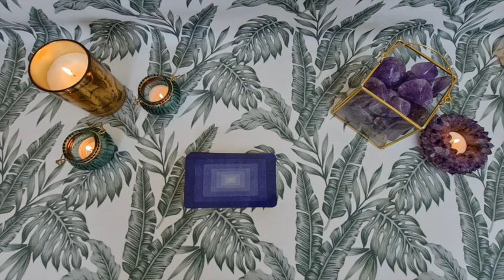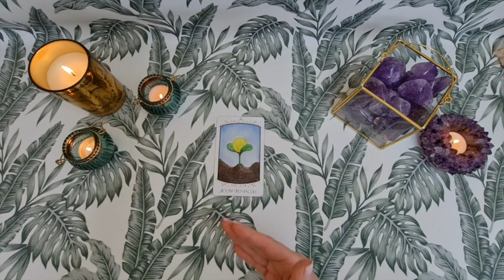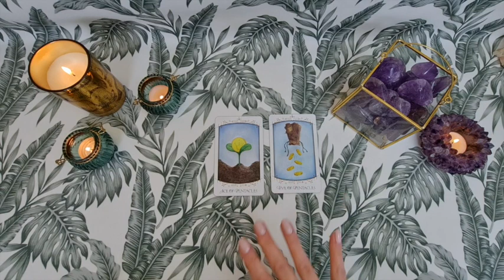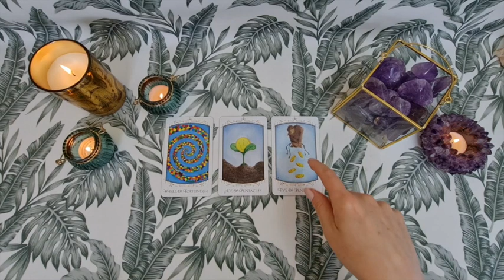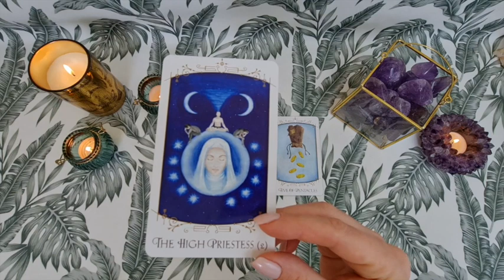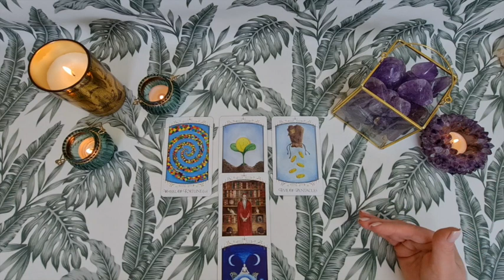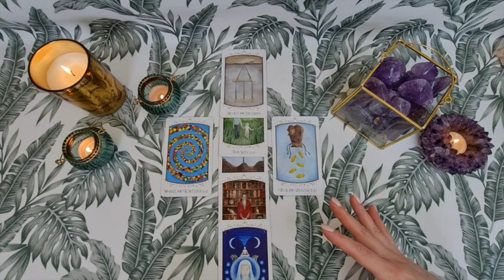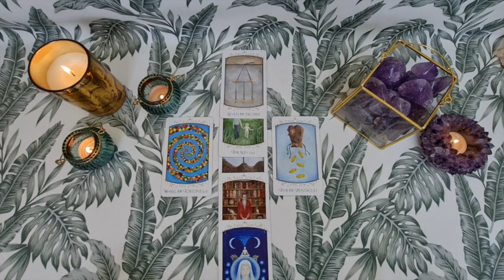♋RAK CZERWIEC 2021♋tarot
- czytania weekendowe, dodatkowe informacje tygodniowe